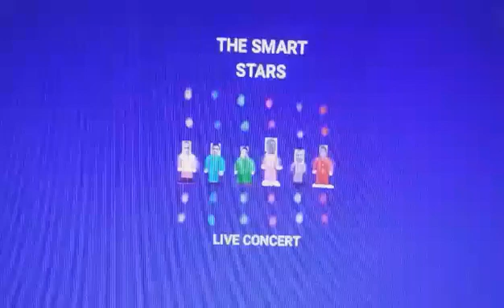The Smart Stars- Theme/The Sunken Submarine/The Screen Live